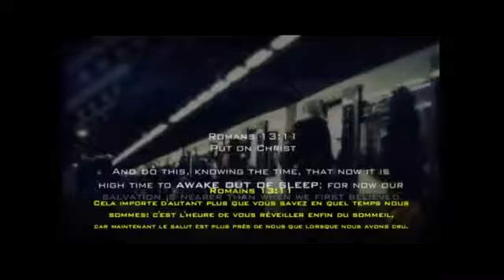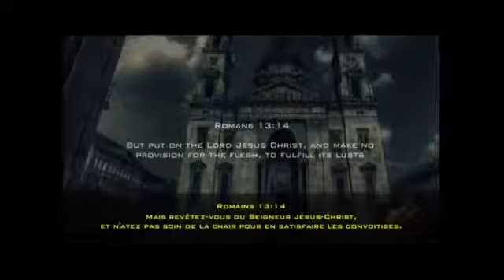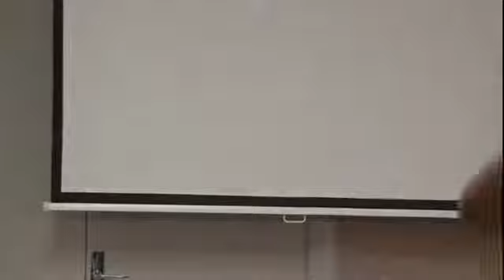Endormis malgré les sirènes 3 Témoignages - Jonathan Dantzie - 2013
Please Help us reach the World!! MATTHEW 24:14 in THIS GENERATION. PRAISE GOD!